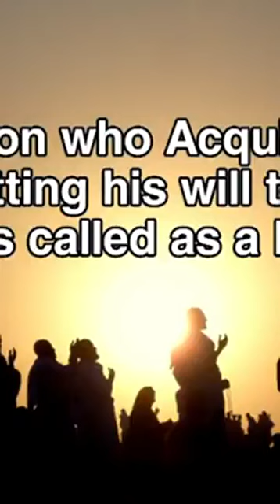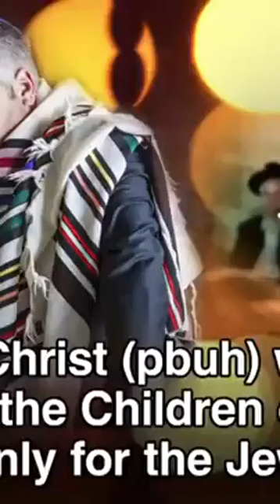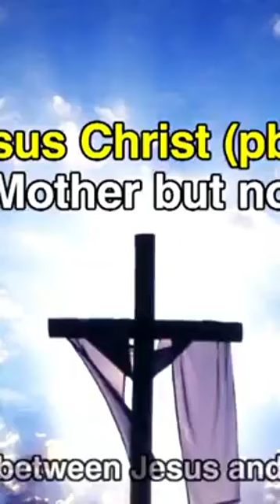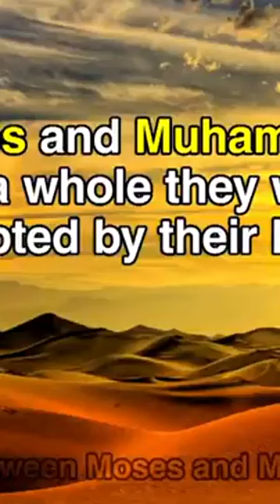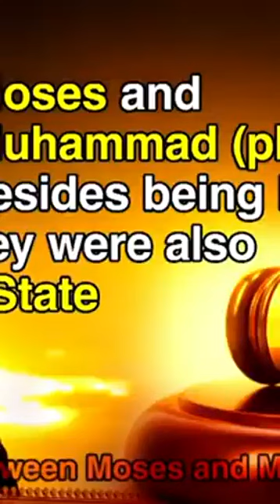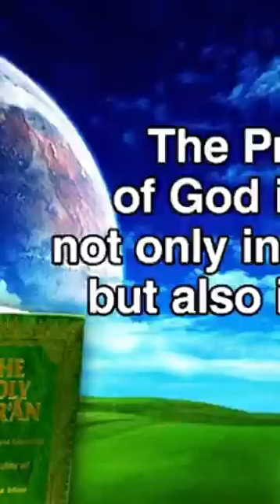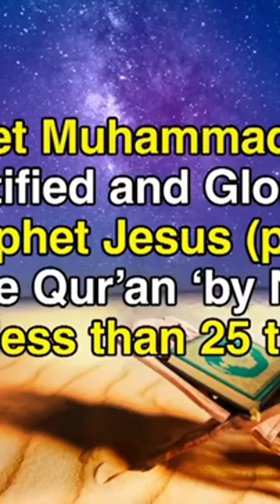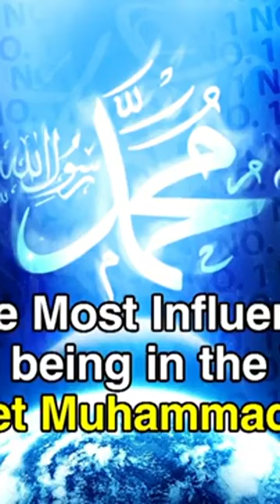Dr Zakir Naik Question and Answer